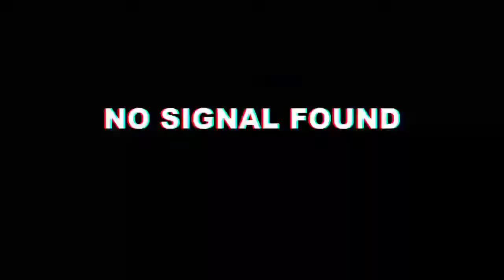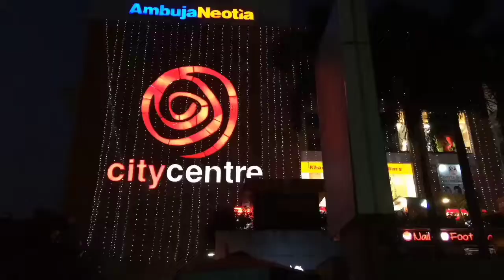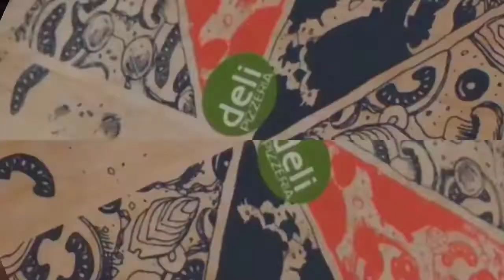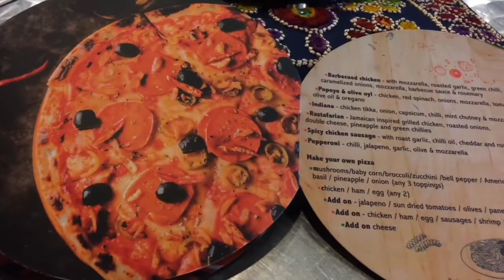আজকের বিকাল টা কি হলো || Bengali Vlog #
Welcome to Indian Blogger Poulami. Thanks to each and every viewers who are watching my videos in a regular basis. And those who are watching my videos for first time. Show your love by tapping on the Like button given below. Share your advice or speak with me by typing  in the comment box.